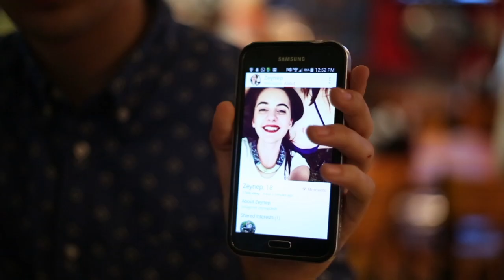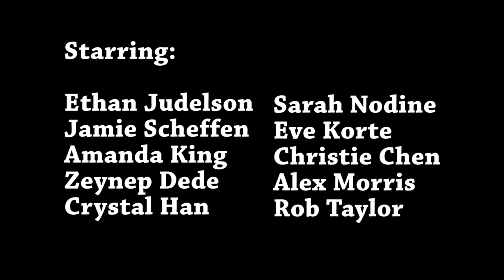Wingmom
A short film by Ethan Judelson and Joanna Odorisio.

and learn how to get involved this year! We are very welcoming, but we do bite.